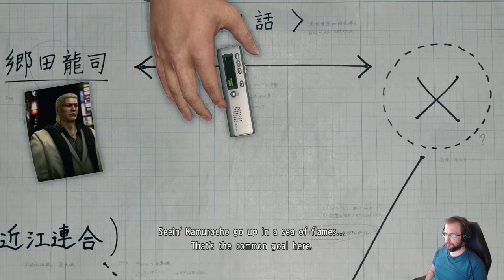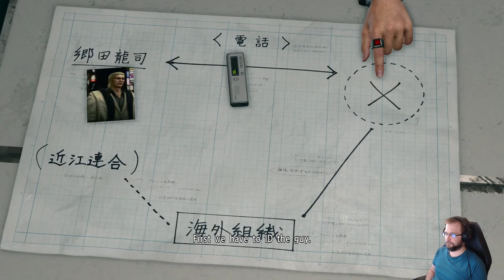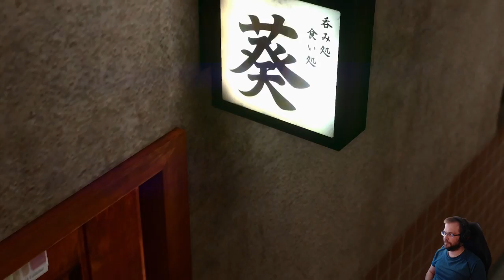Yakuza Kiwami 2 läpipeluu - osa 3: Älä luota kehenkään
Yakuza Kiwami on Yakuza 2 remasteroitu versio ja se käsittelee japanilaista järjestäytynyttä rikollisuutta jatkamalla Kazuma Kiryun tarinaa. On vuosi  2006 epäonnekkaiden sattumien takia entinen yakuza haetaan takaisin estämään sota kahden yakuzaliittouman välillä.